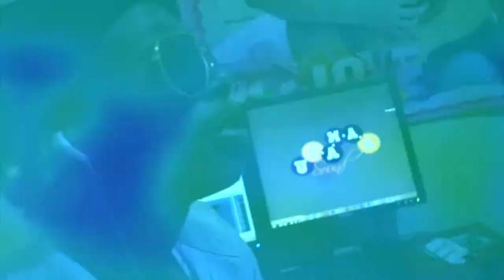Mwikali Song - Tushikamane ( Official Music Video )Kionjo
MAANDALIZI YA MEI MOSI 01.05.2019 SIKU YA IJUMANNE
kwa mara ya kwanza kuwakumbuka WAFANYAKAZI KWA KIBAO HIKI, kila mwaka tarehe hii ya mwanzo wa Mei huwa ni hatima ya furaha ya mfanyakazi yeyote, wengi huishiwa na amani na furaha na wapo ambao hujaa furaha bila sababu. Ni wivu tu wa mtu mmoja mmoja.
STARING; MWIKALI PROUD FOR UJAMAA SOUND.